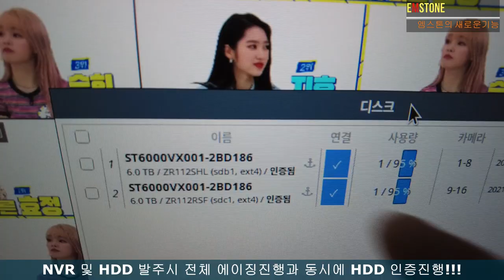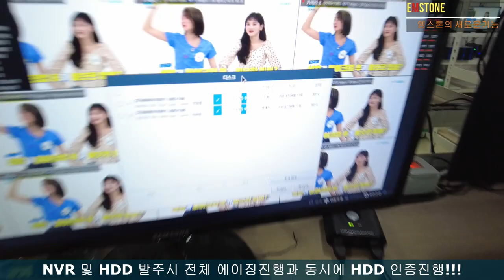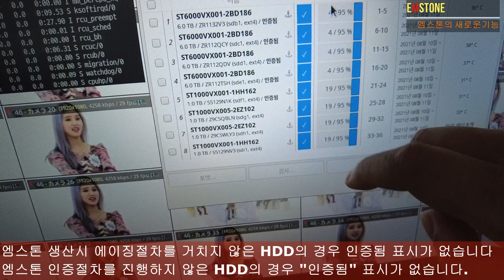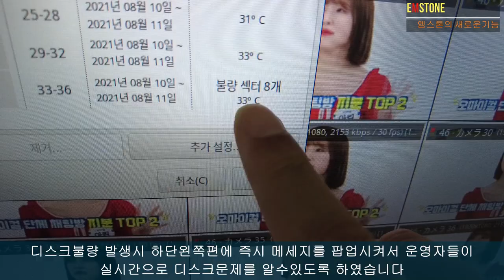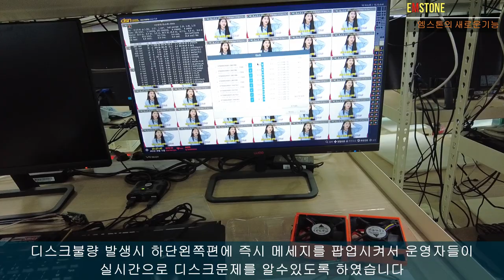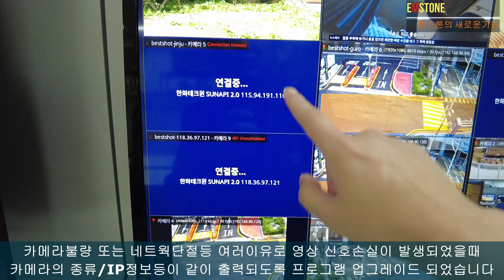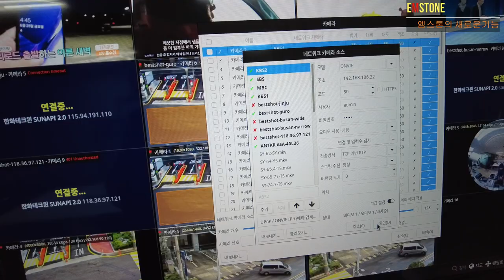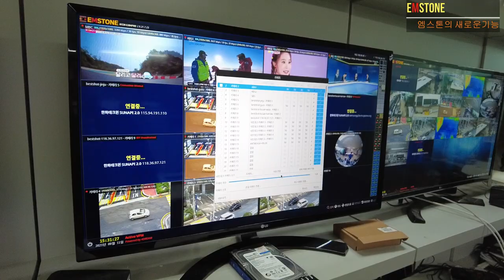EMSTONE HDD인증/VideoLoss표출 방법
안녕하세요. 엠스톤 입니다.

이번 영상은 엠스톤 NVR의 에이징테스트시 HDD인증방법 과
카메라의 신호손실(Video Loss)시 화면표출 방법에대한 영상입니다
이를통하여 보다 명확한 현장 AS처리들이 가능해졌습니다

엠스톤의 기술은 과거에 안되던것들을 지금되도록 만들고있습니다
고맙습니다